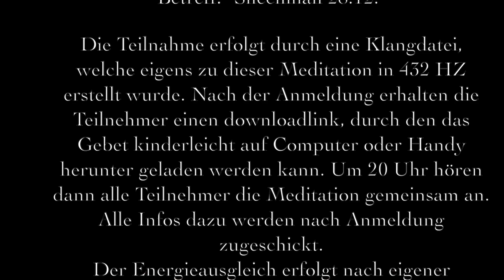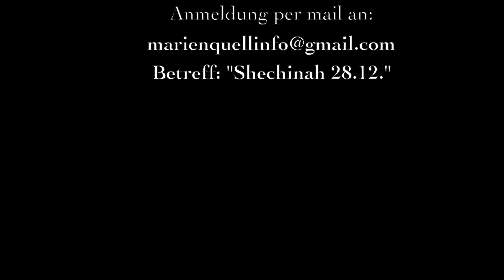Almgedanken über Krieg, Kühe, Kettensägen und kommende Gebete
Nach der Frühlings, Sommer und Herbstpause hier die erste Folge von Almgedanken. Ich wünsche allen zum Jahresende das Schönste und Beste.

Infos zum Gebet am Mittwoch, den 28.12. um 20 Uhr.

„Shechinah – die, welche im Innern ist“ wird die letzte Zusammenkunft des Jahres sein.
Ich bin sehr dankbar, dass es auch in diesem Jahr möglich war, Menschen – obwohl räumlich getrennt – durch diese Meditationen zu vereinen.
„Shechinah - die, welche im Innern ist“ verbindet verschiedene Elemente.
Erdung, der Bitte um Hilfe und Schutz, sowie die älteste mir bekannte schriftlich fixierte Anrufung des höchsten Schöpfer Prinzips. Gemeinsam werden wir danach in die Energie der Shechinah (oft auch Shekinah geschrieben) gehen, welche laut alten Überlieferungen die  „Wohnstätte“, aber vielmehr die Allgegenwart des höchsten göttlichen Prinzips darstellt. Ich erlaube mir dabei anzumerken, dass diese wunderbare Energie als weiblich bezeichnet wurde und wird.

Nach der Anmeldung durch senden einer mail an Betreff "Shechinah 28.12." wird ein downloadlink verschickt, durch den man die Worte als Klang Datei kinderleicht herunterladen kann. Das geht an einem Computer oder auch mit jedem Handy. Die Meditationen verbleiben nach dem Download im Besitz jedes Teilnehmers und können regelmäßig angehört werden. Alle nötigen Infos zur Teilnahme sind ebenfalls in dieser mail enthalten. Es ist KEINE spirituelle Vorbildung notwendig. Am Mittwoch, den 28.12. um 20 Uhr hören dann alle Menschen die Meditation gemeinsam an. Jeder an dem Ort, an dem er sich gerade befindet. Es wird so ein gemeinsames Feld erschaffen, welches klar, deutlich und durch Hingabe geprägt ist.

Anmeldung und Spende: Ich bitte für die Teilnahme um eine Spende zwischen 10 und 20 Euro oder was jedem möglich ist. Sollte jemand nicht in der Lage sein, etwas zu geben, bitte ich bei der Anmeldung um eine kurze Benachrichtigung darüber. Jeder, der dabei sein möchte, aktuell nichts geben kann und mir eine mail diesbezüglich schreibt, ist herzlichst eingeladen teilzunehmen. Alle Infos hierzu sind ebenfalls in der mail, die wir nach Anmeldung verschicken, zu finden. Wer dabei sein mag, schicke uns bitte möglichst frühzeitig, aber spätestens bis Mittwoch den 28.12. um 17 Uhr eine mail an Betreff "Shechina 28.12". Das Infomaterial und der downloadlink werden dann sofort verschickt werden.
Aus tiefstem Herzen! Lars